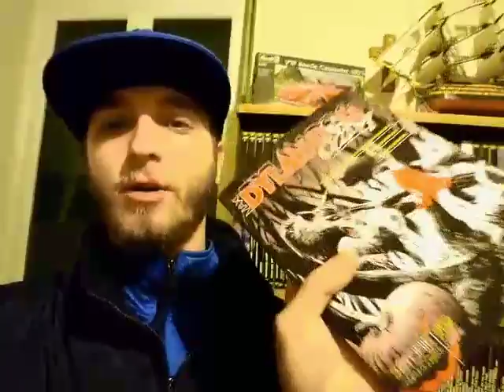Ho bisogno di un consiglio.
AAA cercasi copertine trasparenti per conservare i libri. Se conoscete qualche negozio fisico oppure online che le vende fatemelo sapere nei commenti. Mettete anche il link se lo avete :)